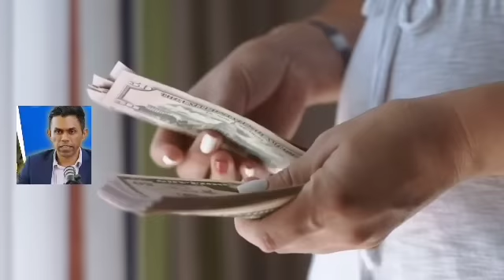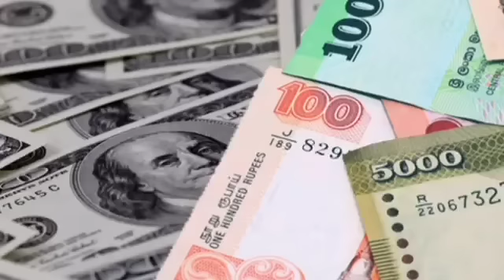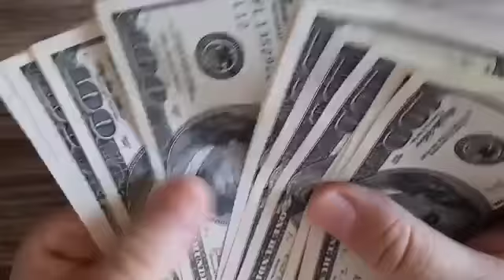Srilanka Foreign Exchange News Today|Foriegn Exchange From srilankan Today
තෙරුවන් සරණයි.